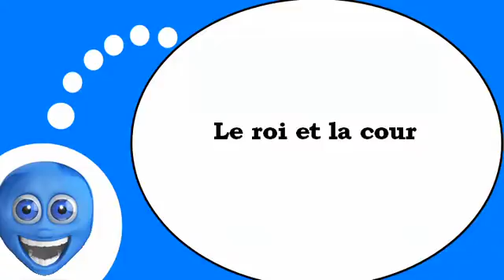Flipped classroom = French # The king and the court